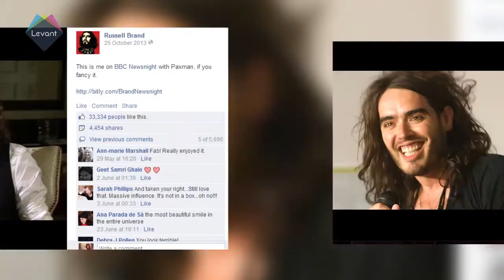Access A-List - Nassif Zaytoun supports children with cancer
Nassif Zaytoun supports children with cancer, Russell Brand hits back at Sean Hannity, and Majida el Roumi Bvlgari Mideast humanitarian ambassador!